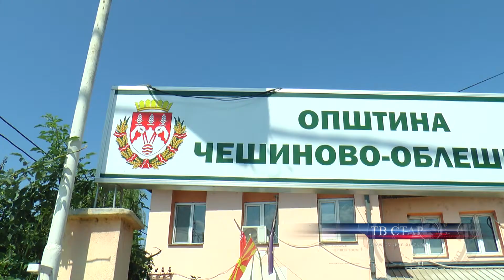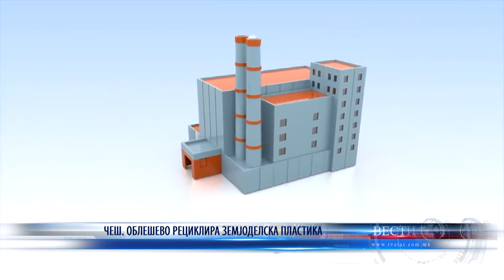ЧЕШ ОБЛЕШЕВО РЕЦИКЛИРА ЗЕМЈОДЕЛСКА ПЛАСТИКА 17 07 2020